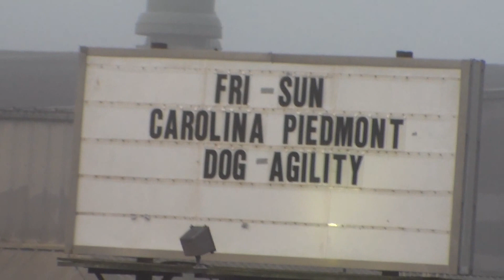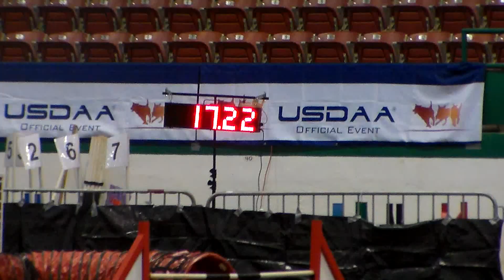2013 Carolina Piedmont Agility (January)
Thanks to everyone at Carolina Piedmont Agility for a wonderful trial!